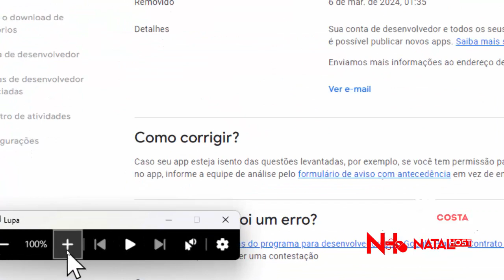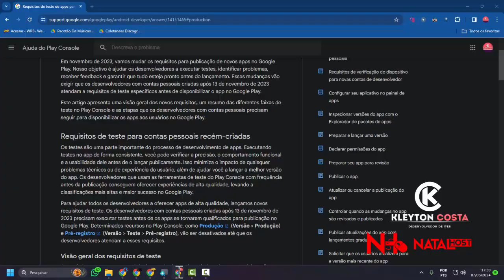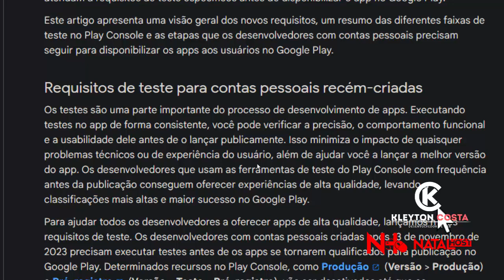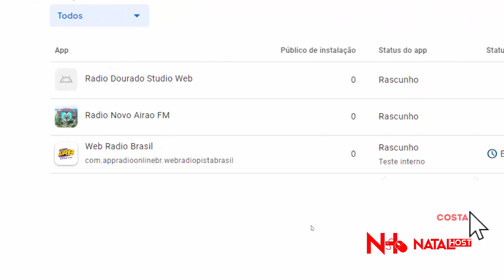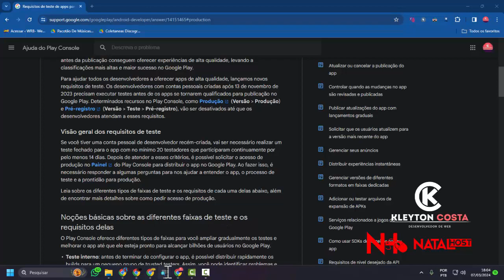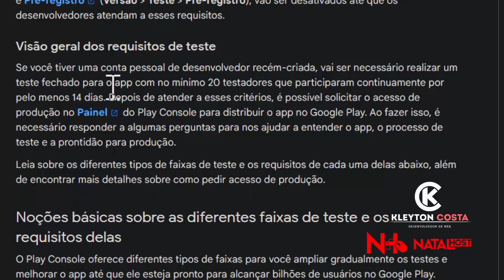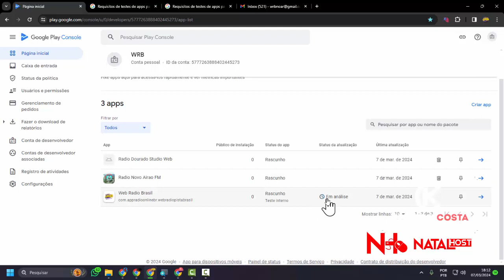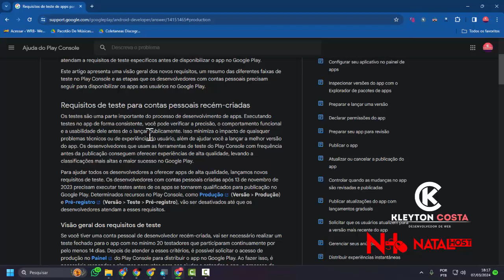AVISO IMPORTANTE TUDO QUE VOCÊ PRECISA SABER PUBLICAÇÃO DE APP NA PLAYSTORE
VIDEO DETALHADO PARA CRIADORES, DESELVOVEDORES DE APLICATIVOS RÁDIO TV, PAINEL NA PLAY CONSOLE.